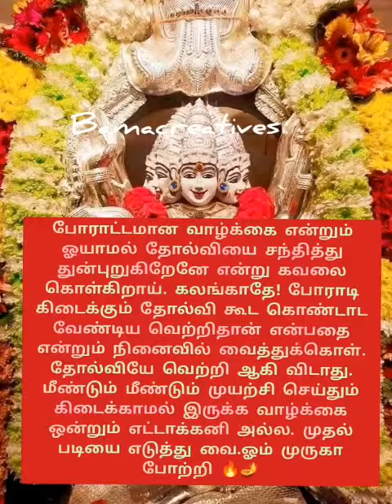🔥🪔🙏மீண்டும் மீண்டும் முயற்சி செய்தும் கிடைக்காமல் இருக்க வாழ்க்கை ஒன்றும் எட்டாக்கனி அல்ல🔥🪔🌺